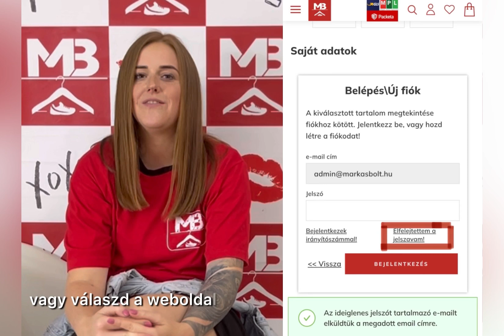ROSSZ E MAIL CÍM, HIBÁS ADATOK MÓDOSÍTÁSA